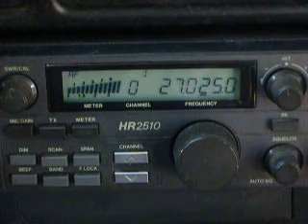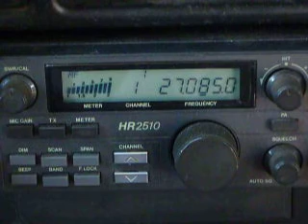03-27-2010 ModSquad JohnWayne 10Dollar 302 BlueKnight